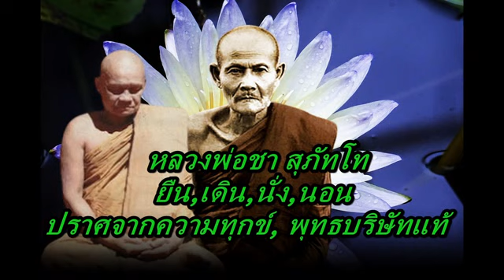หลวงพ่อชา สุภัทโท ยืน,เดิน,นั่ง,นอน ปราศจากความทุกข์, พุทธบริษัทแท้